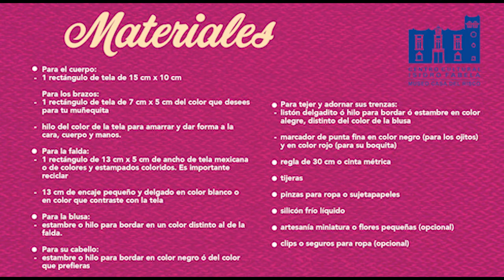Taller muñeca de tela - Museo Casa del Risco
¡Muñequitas de colección!

Elabora con nosotros y la diseñadora textil Wendoline Mondragón, una muñequita tradicional mexicana en el taller virtual de este domingo.

Recuerda que te esperamos todos los domingos con un nuevo taller a partir de las 12 pm, en Facebook, Instagram o YouTube.